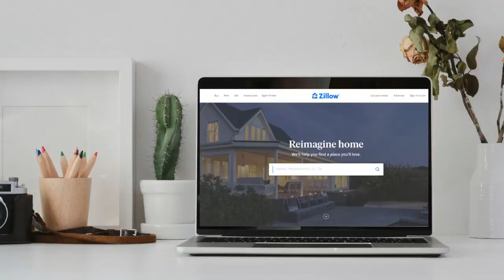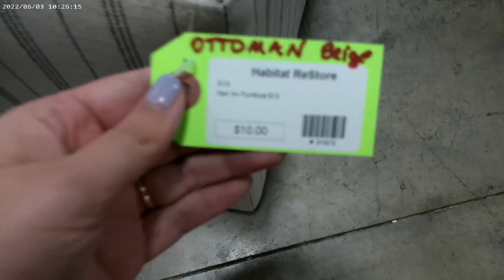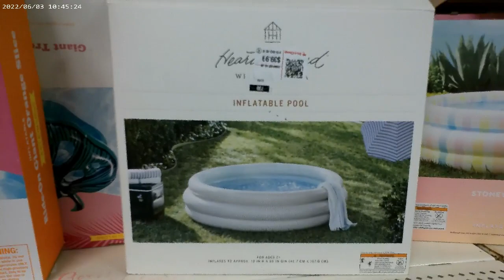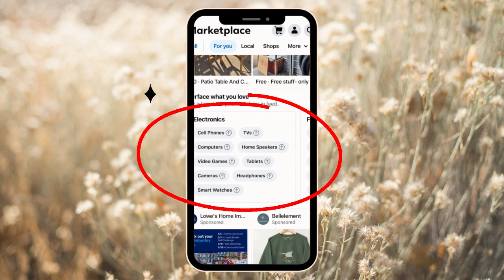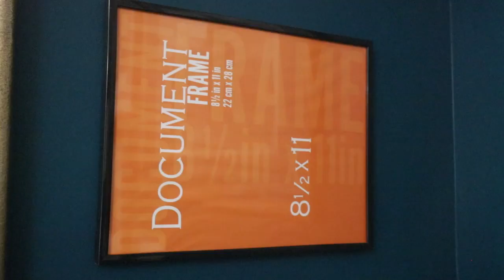THRIFTING FOR HOME DECOR: budget decorating vlog + haul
Come thrifting with me for budget home decor pieces! In this video I'm shopping at three different thrift stores, as well as giving you my best thrifting tips and tricks.

Thrifting is my FAVORITE way to curate my home, and I personally think it's the best way to achieve a home that is truly unique to you! Decor at big box stores is often beautiful (and I do still shop at Target-- duh!), but I've done so more sparingly since discovering my love for thrifting.

What I buy at thrift stores in Nashville is going to be totally different than what you're going to find at a thrift store in Tulsa. The end result is two unique, cultivated homes with so much character speaking through the decor pieces we each thoughtfully picked out!

CHAPTERS:
00:00 How to find the best thrift stores
00:29 My thrifting outfit
00:45 The best day to go thrifting
01:36 My home decor finds
01:48 Styling my thrifted jars
02:18 Second thrift store of the day
02:52 Repurposing a thrifted light fixture
03:42 Thrift store #3
05:10 Online thrifting
05:29 Styling the rest of my decor

I love making my home unique on a budget. Whether it's laying my own brick floor, thrifting for jars, or painting a wall, I hope to inspire you that you can do it, too.